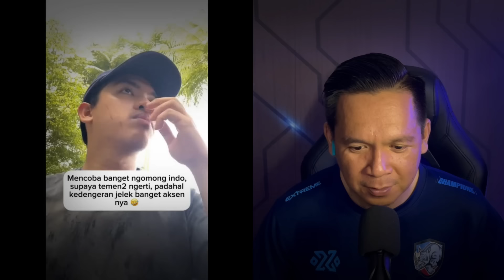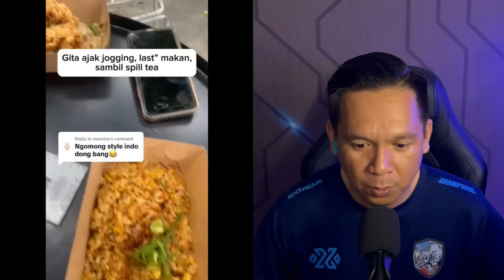ORG MALAYSIA YG KE INDONESIA HARUS HATI2! KERNA INDONESIA BISA MENUKARKAN MEREKA JADI INDO BANGET !